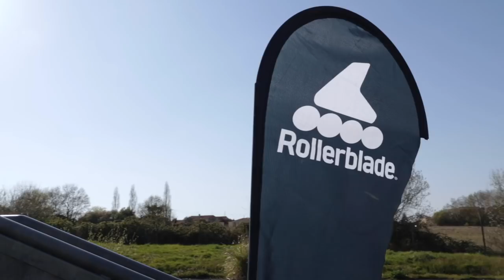Rollerblade Speed Team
This will be the 3rd season for the Rollerblade World Team. Last season, the team captured many Top 2. This coming one, everyone hopes to hit some 1st places. Under the lead of Ewen Fernandez, the Rollerblade World Team will start a third season on the circuit. Last one was great, with many wins and many podiums. We all remind the epic sprint of the Berlin Marathon where Ewen took the silver behind Bart Swings (Powerslide) and Guillaume de Mallevoue captured the 4th place in front of a large peloton.

We also remind the 2nd place of Ewen (individual) and the team (team ranking) at the World Inline Cup ranking. And the numerous second places Mike Paez captured at the PanAm games for his national team of Mexico. We at least remind that the team was able to win in very different kind of races: Ewen took the victory at the 3 Tracks Trophee and the 100k of the Roll’athlon, Guillaume finished 1st of the Lyon Marathon and the young gun Doucelin Pédicone captured the gold at the Madrid Marathon, in front of experienced skaters.

2019 will be the golden season, hopefully. Ewen, Fernandez, Guillaume de Mallevoue, Doucelin Pédicone, Quentin Giraudeau and Mike Paez will compete to do their best, and capture some other wins. The main goal will be the World Inline Cup of course. But the athletes also hope to take the gold at their national championships, as well as their continental or world championships. This year, the World championship of the marathon distance will be held in Barcelona: this could be cool to see a Rollerblade World Team member with the rainbow jersey!